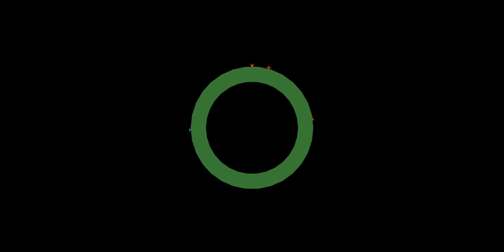Star Wars The Force Unleashed II Part 6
(00:00) - Introduction
 (00:20) - Gameplay
 (58:15) - Outro